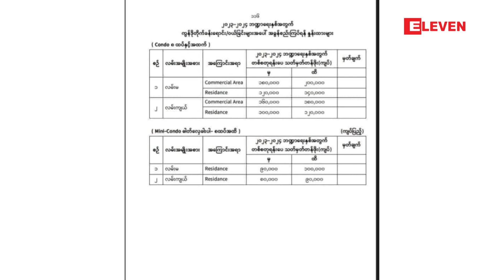၂၀၂၃-၂၄ ဘဏ္ဍာရေးနှစ်အတွက် ကွန်ဒိုနှင့် လူနေတိုက်ခန်း ရောင်းဝယ်ခြင်းများအပေါ် ...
၂၀၂၃-၂၄ ဘဏ္ဍာရေးနှစ်အတွက် ကွန်ဒိုနှင့် လူနေတိုက်ခန်း ရောင်းဝယ်ခြင်းများအပေါ် အခွန်စည်းကြပ်ရန် နှုန်းထားများ ထုတ်ပြန် ထားပြီး အခွန်ရှောင်ခြင်း၊ ငွေကြေး ခဝါချခြင်းများ ပြုလုပ်ပါက ဥပဒေအရ အရေးယူခံရနိုင်

၂၀၂၃ - ၂၄ ဘဏ္ဍာရေးနှစ်အတွက် ကွန်ဒိုနဲ့ လူနေတိုက်ခန်းရောင်းဝယ်ခြင်းတွေအပေါ် အခွန်စည်းကြပ်ဖို့ နှုန်းထားတွေ ကို ထုတ်ပြန်ထားသည်။